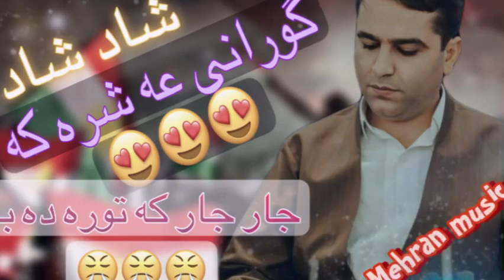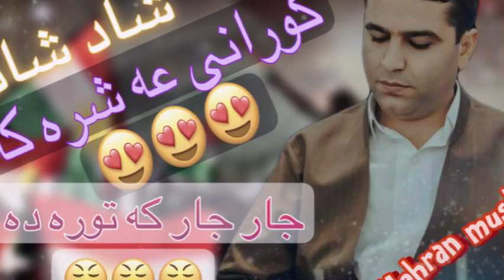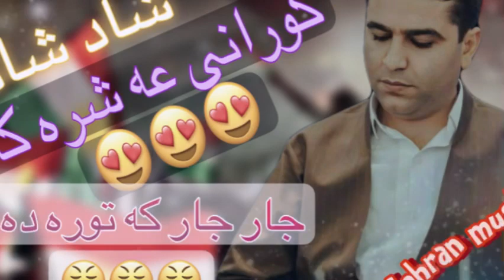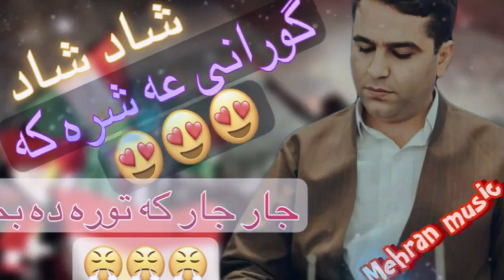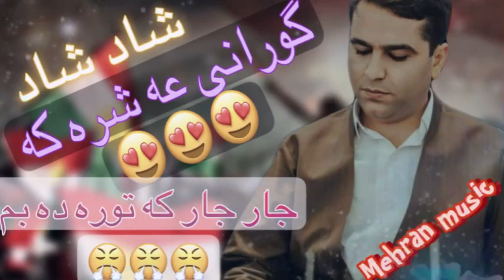یکیک له بهترین گورانی کانی ابراهیم سردشتی زور شاد و شاز و عالی